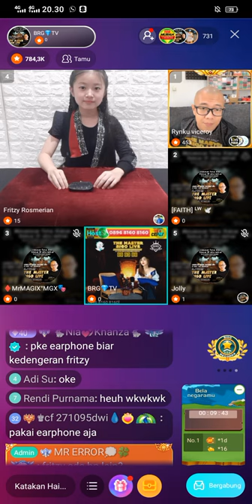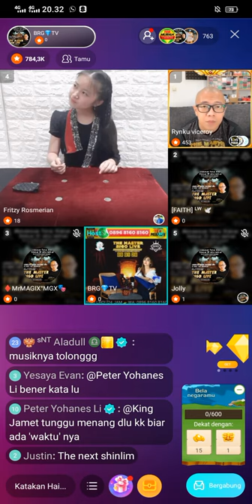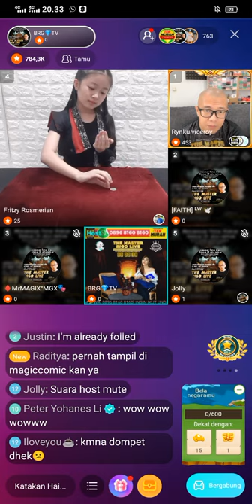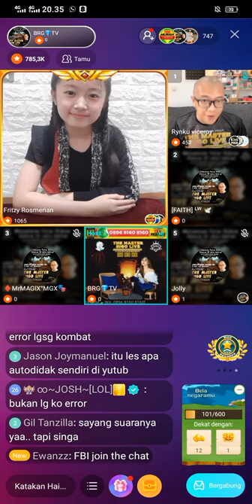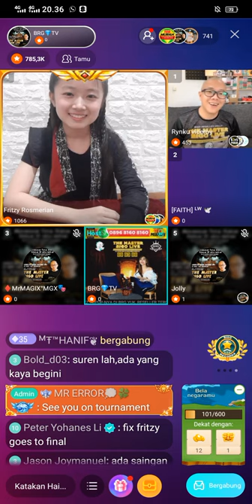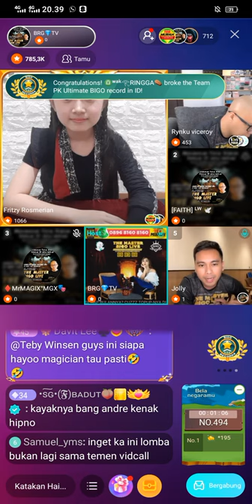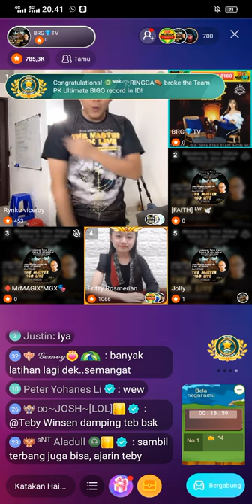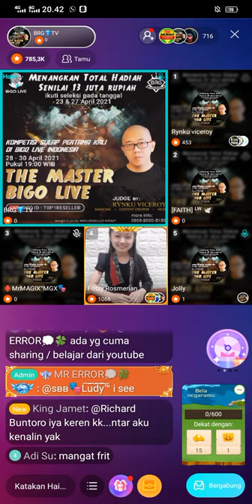the master bigo live kloter ke 3 perfomers dari fritzy rosmerian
kloter ke 3 ngeri ngeri coy